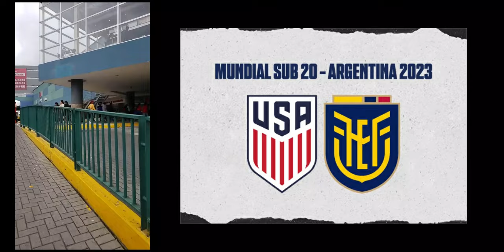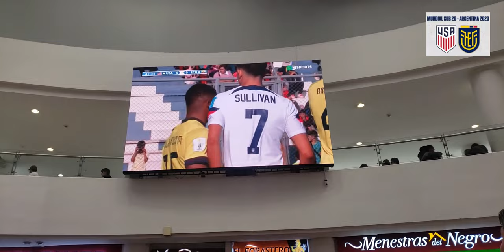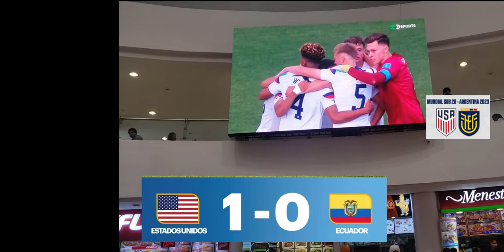LOS GRINGOS NOS SUPERARON! Mundial Sub 20 / 2023 ECUADOR 0-1 EEUU - REACCION!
EEUU 1-0 ECUADOR
Descuidos que cobran caro. Gol de EEUU en el tiempo añadido. Cuando no a Ecuador…
A concentrase y pensar en el siguiente partido 💪🏻🇪🇨
❌ Ecuador perdió en el debut del mundial Sub 20 ante EEUU.  Fue con un gol sobre el final ❌